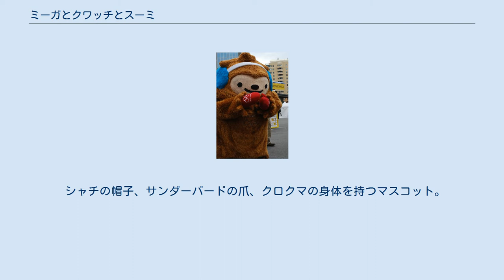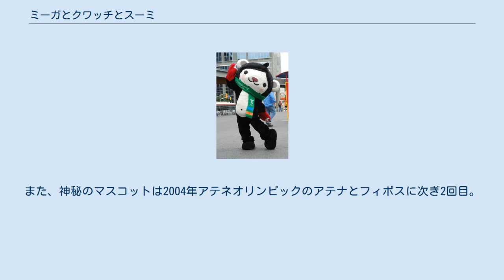ミーガとクワッチとスーミ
右からスーミ、ミーガ、クワッチ。
国際オリンピック委員会会長（当時）のジャック・ロゲとともに ミーガとクワッチとスーミは、2010年バンクーバーオリンピック（スーミはパラリンピック）のマスコット。
 小型で鮭が好き。
モデルはシーベア、カルモディール・ベア。
 公式動画では船にパドリングでバンクーバー島からついて行ったり、スピードスケートでクワッチを追い越した。
クワッチの親友でもあり、励ました事もある。
 ホッケーが得意なサスクワッチの男の子。
 好き嫌いが無い、大きい、おとなしいなど様々な長所のおかげで、かなり人気がある。
 公式動画では船を追いかけていたミーガと合流し、ウィスラーに行こうと誘った。
写真が好き。
 シャチの帽子、サンダーバードの爪、クロクマの身体を持つマスコット。
合成させて作り出したマスコットは、1996年アトランタパラリンピックのブレイズ（炎+鳥）に次ぎ2回目。
3つ以上は初となる。
また、神秘のマスコットは2004年アテネオリンピックのアテナとフィボスに次ぎ2回目。
 ホットココアとパラリンピックが好き。
公式動画によると、太陽のエネルギーで巨大化できる模様。
（ミーガとクワッチを乗せた。） ベリーやコケが好物な「準」公式マスコット。
実在する。
サイドキック。
チェアスキーが好き。